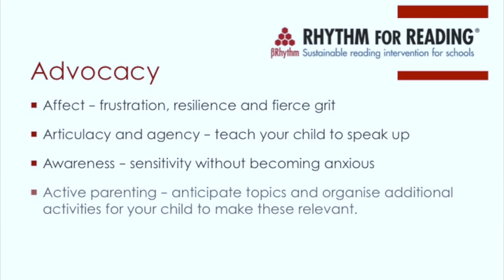Lost & Found - A Talk by Dr. Marion Long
This video contains edited highlights of a talk given by Dr. Marion Long at Bell House, about helping children with dyslexia.